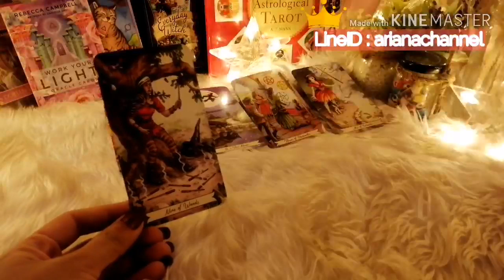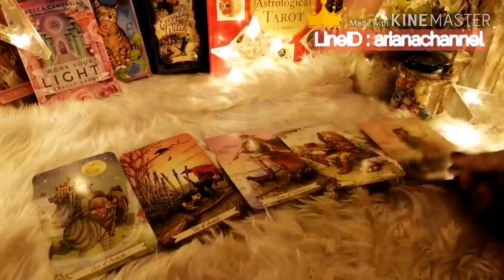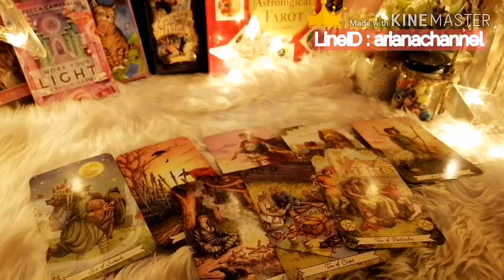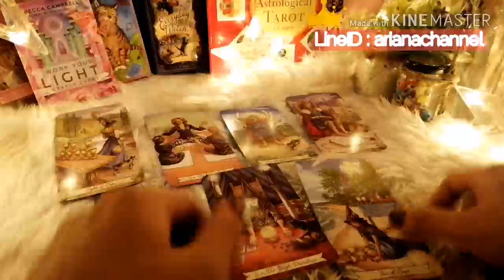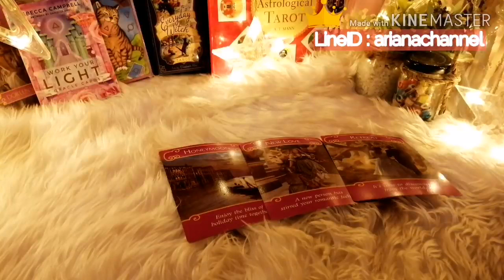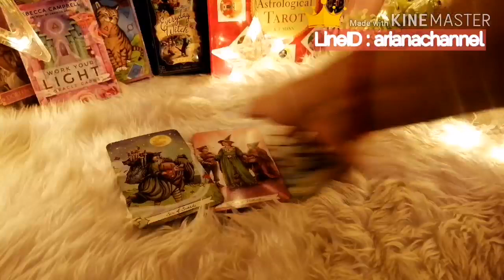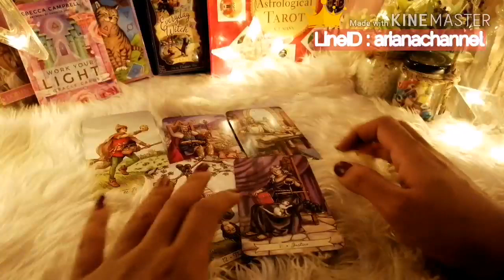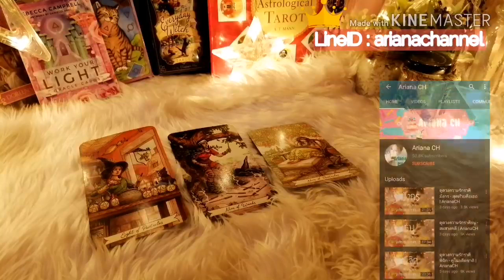ดูดวง​ความรัก​ราศี​สิงห์ - สำหรับคนรอรักเก่า | ArianaCH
ดูดวงความรักของมนุษย์ธาตุไฟ
คนรอรักเก่า
 ประจำเดือน เมษายน​ 2563
ธาตุลม : กุมภ์, เมถุน, ตุลย์
ธาตุดิน : มังกร, พฤษภ, กันย์
ธาตุไฟ : เมษ, สิงห์, ธนู
ธาตุน้ำ : มีน, กรกฏ, พิจิก

Aries : March 21-  April 20
Taurus : April 21- May 20
Gemini : May 21- June 21
Cancer : June 22- July 23
Leo : July 24- August 23
Virgo : August 24- September 23
Libra : September 24- October 23
Scorpio : October 24- November 22
Sagittarius : November 23- December 21
Capricorn : December 22- January 20
Aquarius : January 21- February 19
Pisces : February 20- March 20